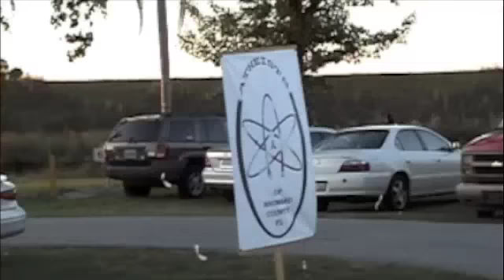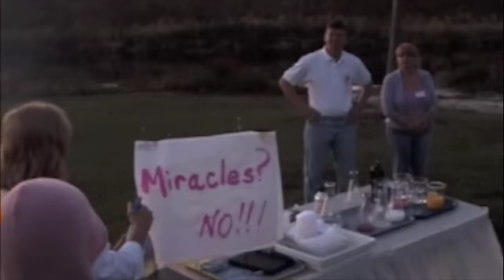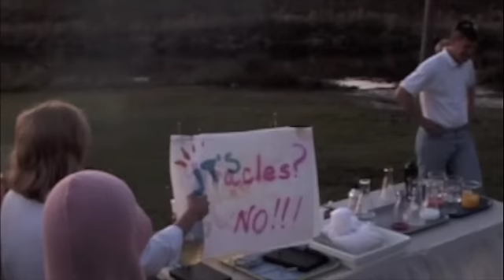winter solstice 08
FLorida Atheists and Secular Humanists with CFI of Ft. Lauderdale celebrate the Winter Solstice